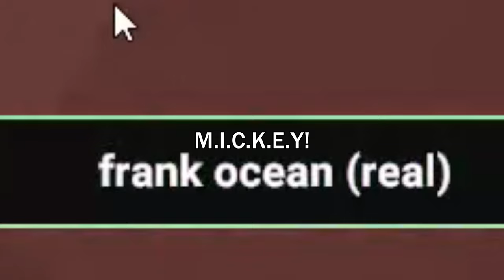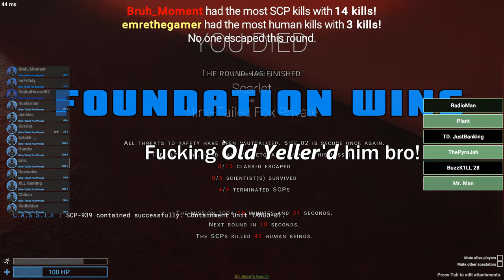SCP: Secret Lab Shenanigans 8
I'm probably done with Dr. Bright's Server. SCP Secret Lab Modded Servers are getting to be too much. I love the memes and the people I meet on their though. Also Dr Bright is a naughty fella appearently.

049 is also a lot of fun. I like him better than Shy Guy or Larry. 079 rework was chillin